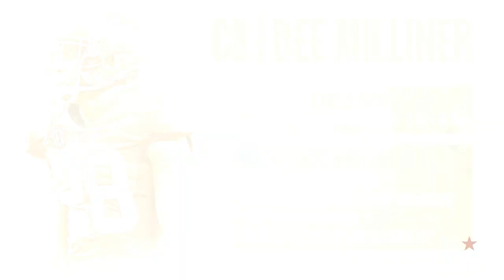2013 NFL Draft: Potential, Sleeper First Round Picks for Kansas City Chiefs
The Kansas City Chiefs hold the No. 1 pick in this April's 2013 NFL Draft. Who will they select with the top pick? There's little consensus yet, so BJ Kissel of Arrowhead Pride takes a look at two guys -- DT Star Lotulelei (Utah) and CB Dee Milliner (Alabama) -- who could surprise and go first, as well as one joke about hwo KC might be targeting.

Photo Credits:
Denny Medley-USA TODAY Sports